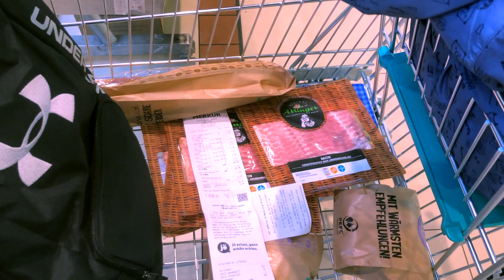A typical Friday in Papa Rob’s life